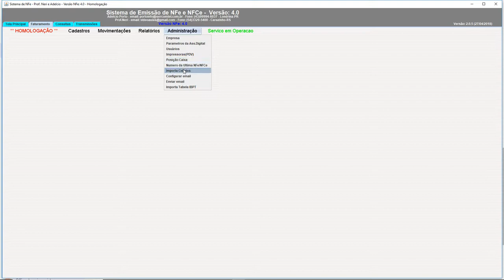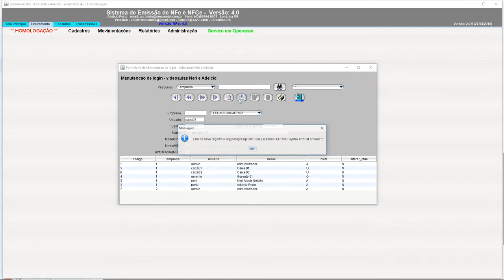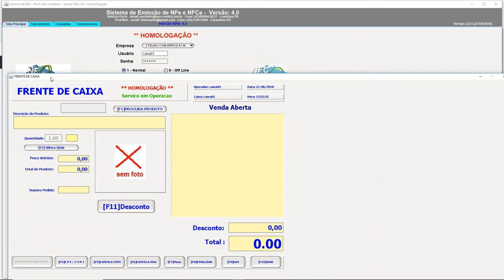aula 7118 NFe4 0 usuarios para modelo 55 e 65